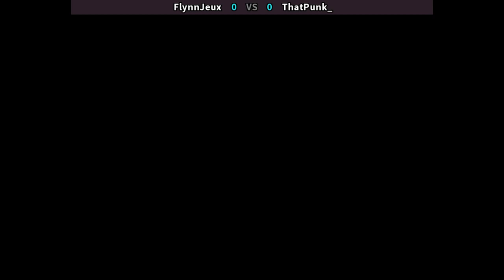Time Killers 🕹 FlynnJeux FT5 ThatPunk_